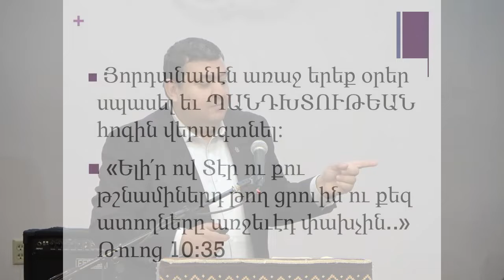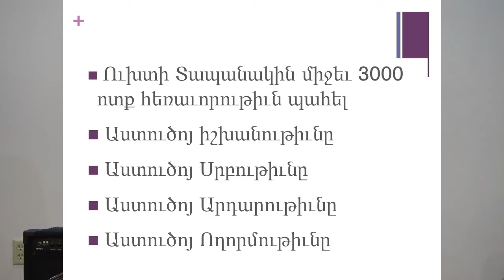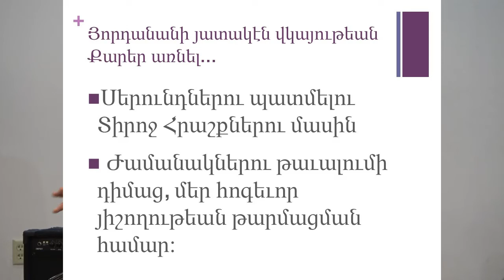Rev. Vatche Ekmekjian «Ասկէ առաջ այս ճամբայէն անցած չէք»